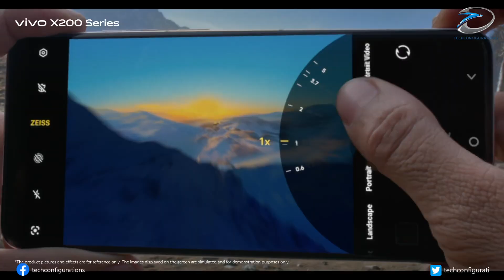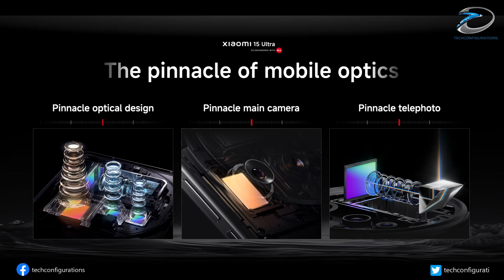Xiaomi’s 17 Ultra Could Redefine Smartphone Photography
The upcoming Xiaomi 17 Ultra is shaping up to be Xiaomi’s most powerful camera phone yet. According to new leaks from Digital Chat Station, the device will pack a quad-camera setup with 50MP + 50MP + 50MP + 200MP sensors, including a revolutionary continuous optical zoom system. Featuring the OmniVision OV50X, Samsung JN5, and Samsung HPE sensors, the Xiaomi 17 Ultra promises professional-grade photography and advanced AI image processing. Rumored to launch by late 2025 in China, this could be Xiaomi’s boldest move in smartphone imaging yet!

📸 Xiaomi 17 Ultra Camera Specs (Rumored)

50MP OmniVision OV50X (Primary)

50MP Samsung JN5 (Ultra-wide)

50MP Samsung JN5 (Telephoto)

200MP Samsung HPE (Periscope Zoom)

50MP OmniVision OV50M (Selfie)